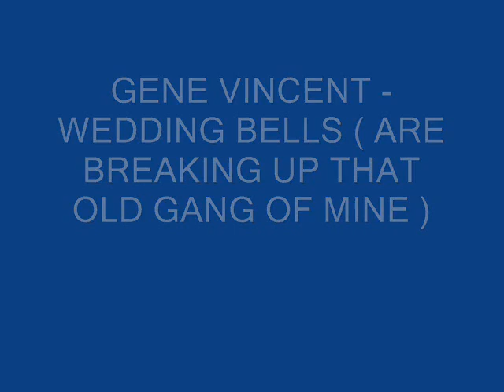GENE VINCENT - WEDDING BELLS